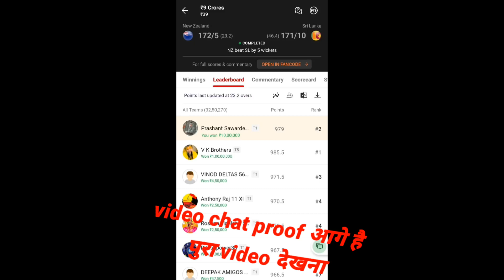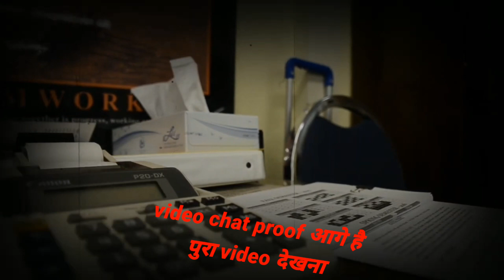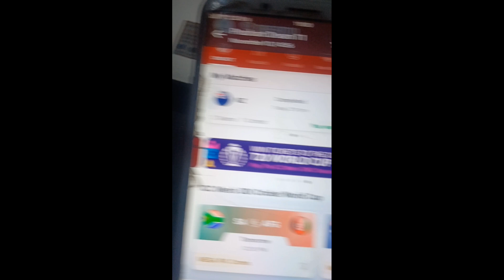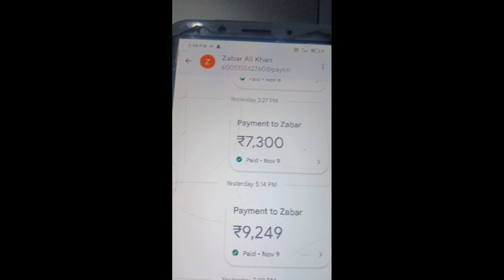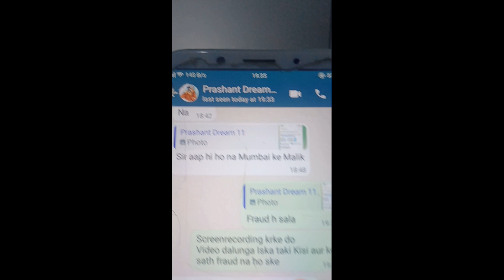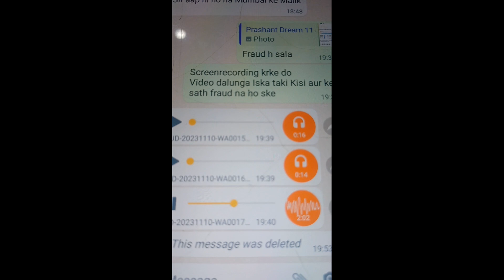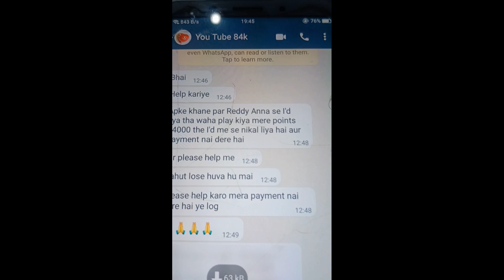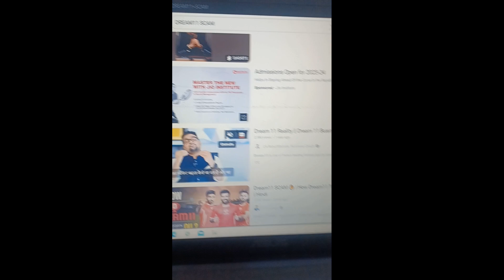dream11 scam | Dream11 me Paisa jitane ke name pr kaise loota jata hai | bbl prediction |Malikmumbai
join all 3 channel
        contact Username --- @Bulletdubai

malikmumbai👇 channel link

bulletdubai

Dream11 GL Winning Secret Tips  Channel Provide Free Team And Best Fantasy Team Prediction. Best Channel For Learning Everything About Fantasy Cricket. About This Video :- Doston Es Video Mein Maine Bataya Hai Ki Dream11 Me Aap Mega Grand League Kaise Jeet Sakte Ho. Isliye Video Ko Shuru Se Last Tak Jarur Dekhe. Cover Topic :- Dream11 Me Grand League Kaise Jeete Dream11 Me Grand League Jitne Ka Tarika How To Win Grand League In Dream11 How To Win GL In Dream11 How To Win Grand League In Dream11 Today How To Win Mega Grand League In Dream11 How To Win Mega Contest In Dream11 Dream11 GL Winning Tips Dream11 Me Mega Contest Kaise Jeete Grand League Kaise Jeete Dream11 Mein Dream11 Grand League Kaise Jeete Dream11 Me Mega Grand League Kaise Jeete Dream11 Me Grand League Kaise Jite How To Win Grand League In Dream11 Dream11 Me Mega Grand League Jitne Ka Tarika Grand League Winning Tips Dream11 Dream 11 Tips To Win Grand League Dream11 Me Grand League Kaise Win Kare Dream11 Me Rank 1 Par Aane Ka Tarika Or Help Dream11 Me Rank 1 Par Aane Ke Liye Kya Karen Dream11 Me Rank 1 Kaise Laye Dream11 Me Rank 1 Par Aane Ka Tarika Disclaimer :- Any action that you take upon the information you find on this website is a strictly at your own risk. This channel will not be liable for any losses or damages in connection with the use of this website. Or This game might be habit forming or Financially Risky. Please play Responsibly.